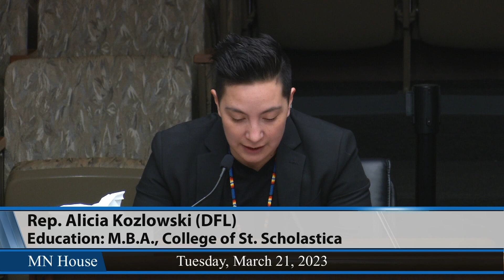House Judiciary Finance and Civil Law Committee 3/21/23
00:39 - HF1873 (Kozlowski) Enforcement authority modified for appropriating water.
24:55 - HF2269 (Kraft) Owners of certain buildings required to enter energy use data into benchmarking tool, public disclosure of energy use data required, grants provided, and money appropriated.
40:06 - HF2369 (Hassan) Transportation network company driver protections established.
1:02:20 - HF1750 (Huot) Data practices changes made, Office of Collaboration and Dispute Resolution established, Office of Enterprise Sustainability established, expired report on state government use of eligible contractors removed, and historic properties and fair campaign practice provisions modified.
1:06:43 - HF2788 (Agbaje) Board of Pardons provisions modified, Clemency Review Commission established, report required, rulemaking authorized, and money appropriated.
1:19:13 - HF1580 (Becker-Finn) Onetime market adjustment provided to district court law clerks' starting salary to align with competitive corridor, and money appropriated.
1:26:56 - HF2611 (Frazier) State Board of Public Defense membership increased.
1:44:55 - HF635 (Greenman) Election official intimidation prohibited, interference with performance of duty of election administration by election official prohibited, tampering with or unauthorized access to types of election systems and equipment prohibited, penalties provided, and money appropriated.